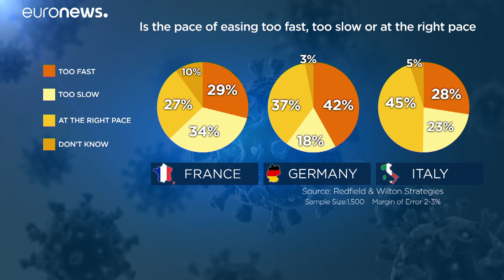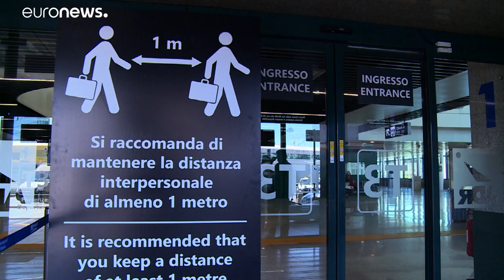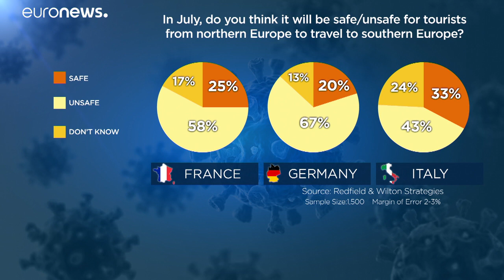Il sondaggio di Euronews: francesi, italiani e tedeschi traumatizzati e incerti verso la ripartenza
Che tipo di futuro affrontano gli europei? In collaborazione con il gruppo di sondaggi Redfield and Wilton, Euronews ha raccolto le opinioni delle persone residenti in Italia, Francia e Germania.